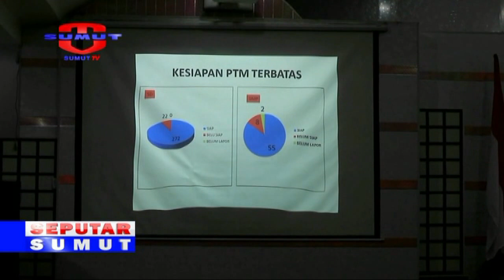SEPUTAR SUMUT segment 3